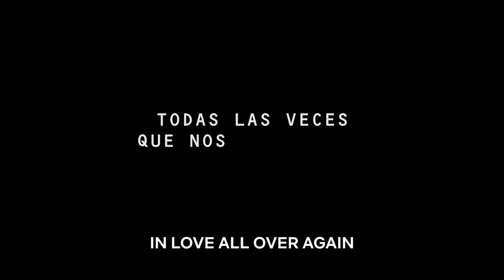IN LOVE ALL OVER AGAIN Trailer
Year 2003, Irene a young film student who is preparing a short film. To star in it, she meets Julio, with whom she quickly falls in love. But time and life take them down other paths, extending to the present.

Premieres: February 14, 2023
Creator: Carlos Montero
Stars: Georgina Amorós, Franco Masini, Albert Salazar
Production: Netflix
Distributors: Netflix
Genres: Comedy, Drama, Romance